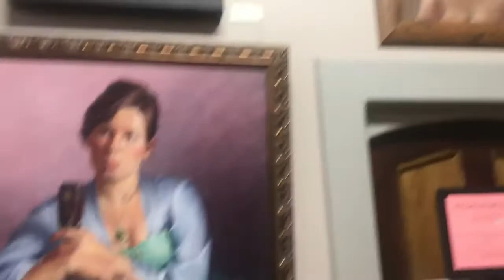The Atelier 2020 Art-A-Whirl Tour of Permanent Collection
We're getting creative at The Atelier. Usually at this time of year we would be enjoying each other's company during the Full-Time Student Show. As a special treat we have created a little video tour featuring part of The Atelier's permanent collection, something most student show attendees don't get to see because we take everything down to hang the student work. The Atelier is part of Art-A-Whirl and a member of NEMAA so you can view this video through NEMAA 's Art-A-Whirl website. We're hopeful that we will hold our student show this Fall. Be well, friends.